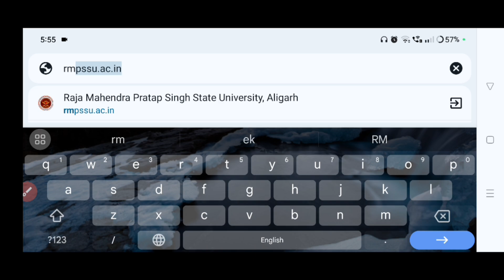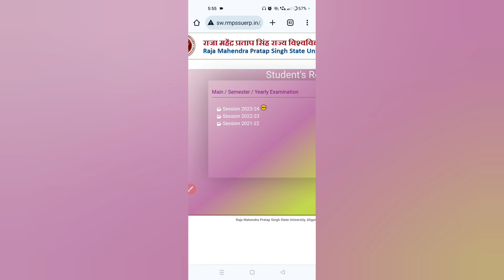Rmpssu result 2024 | rmpssu ka result kaise dekhe | rmpssu 4th semester | BA BSC BCOM result 2024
rmpsu even semester result 2024
rmpssu ba 4th semester
rmpssu ba 4th sem result 2024
rmpssu bsc 4th semester result 2024
rmpssu semester result 2024
rmpssu even semester result 2024
rmpu result 2024
rmpsu result 2024
rmpssu bcom 4th sem result 2024
rmpssu bcom 4th semester result 2024
rmpssu result 2024 kaise dekhe
rmpssu result kaise check kare 2024